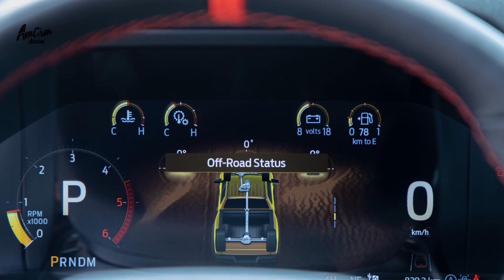Ford Ranger Raptor | High Performance